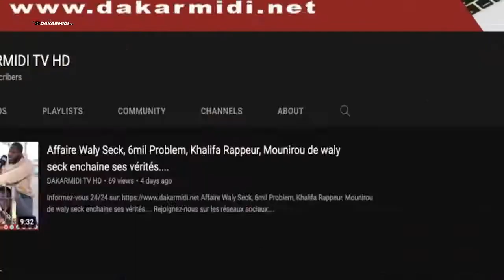Elections législatives : Mimi décline les ambitions de Benno Bokk yakar..et prévient l'opposition